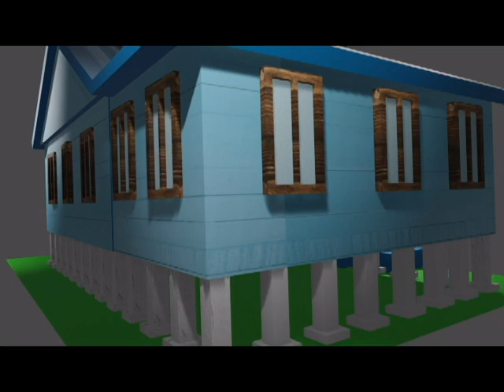3D Animation UiTM (Diploma)